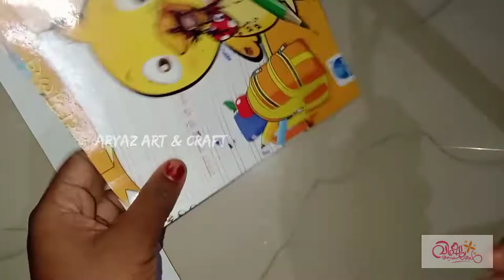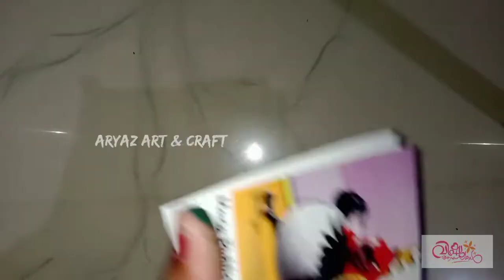Vishu spiceal Bottle Art | Kanikonna Art | Painting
Hai Everyone 🥰

Today here I am going to show a Vishu spiceal Bottle Art 💜 . Your valuable feedback is backbone of my Works, So give your Suggestions as Comments 💌.

Hai Gyoos I has been started an Instagram account ♥️ : Catch Me On Instagram ♥️ : 👇

Used Meterial's 👇:
1. Beer Bootle
2. Note book Cover
3. Colours : 💚,💛,🤎
4. Fevikuick

gyooos 🥳 .

please 👇
HAPPY CRAFTING